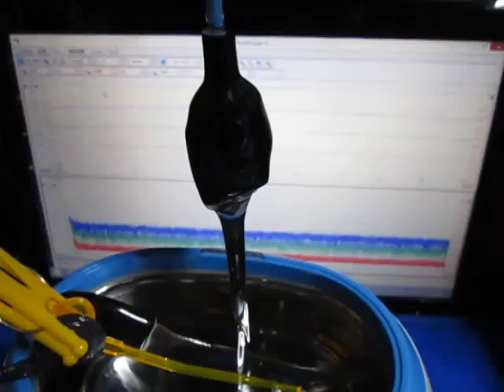超音波‹測定・解析›システム（超音波テスター） ultrasonic-labo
どんな素朴な見方でもいいから、
　自分の眼でものを見、

どんな単純な考え方でも結構だから、
　自分の頭でものごとを考える習慣を
　つけるのが
　先決問題である。

そしてそれが
　科学の第一歩である。
（中谷宇吉郎著　科学と社会　より）